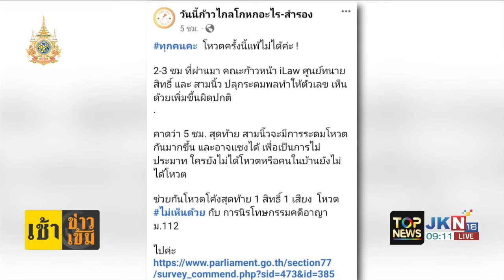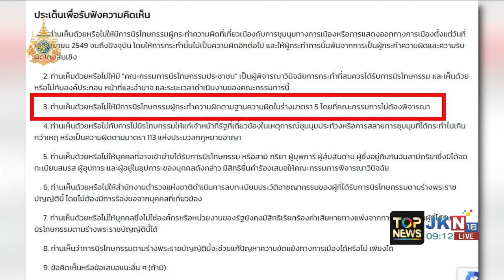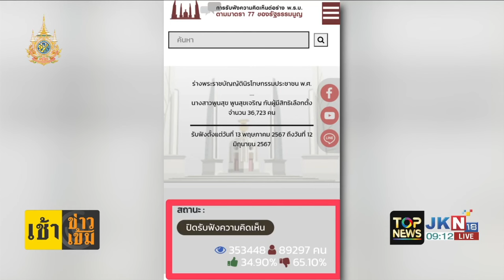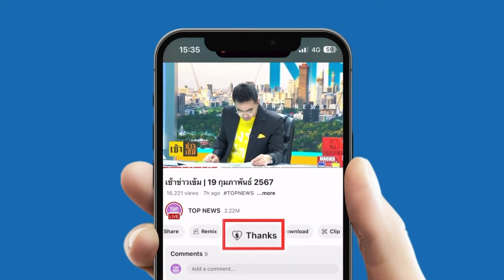ผู้สมัคร สว. ร้อง กกต. ตรวจสอบหลังข้อมูลส่วนบุคคลหลุด หวั่นนำไปใช้ในทางมิชอบ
ผู้สมัคร สว. ร้อง กกต. ตรวจสอบหลังข้อมูลส่วนบุคคลหลุดกว่า 2 หมื่นรายชื่อ หวั่น นำไปใช้ในทางมิชอบ